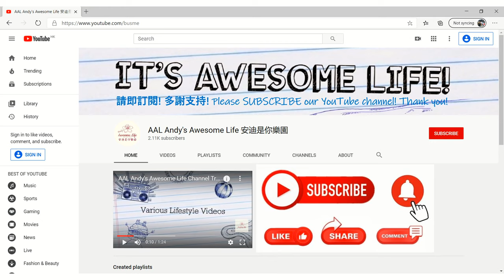AAL安迪模型 - 蜆殼平治拖車Shell Tow Truck & Shell Oil Tanker Truck & KMB O305 Bus (1:76) Mercedes Benz Antos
蜆殼石油平治 拖車 油罐車 九巴巴士模型

The Antos truck was a commercial vehicle manufactured by Mercedes-Benz. The Antos together with Arocs succeeded Axor. It was announced in May 2012 with a formal launch scheduled for September 2012.

The Antos is available as either a platform trucks or tractor units with the axle spacing ranging from 2,650 mm (104.3 in) up to 6,700 mm (263.8 in) with weights from 18t.

The Antos is available with a range of 13 power options from 175 kW (238 PS; 235 bhp) to 375 kW (510 PS; 503 bhp), all with Euro VI compliant 6-cylinder engines in three sizes: the OM 936 with 7.7 L, the OM 470 with 10.7 L, and the OM 471 with 12.8 L.

The Mercedes-Benz O305 was a highly successful single deck, double deck and articulated bus manufactured by Mercedes-Benz in Mannheim, West Germany from 1969 until 1987. It was built as either a complete bus or a bus chassis and was the Mercedes-Benz adaptation of the unified German VöV-Standard-Bus design, that was produced by many different bus manufacturers including Büssing, Magirus-Deutz, MAN, Ikarus, Gräf/Steyr, Heuliez, Renault, and Pegaso. The O305 was designed for use as a single-decker bus, however it was later redesigned to accommodate double-decker bodies.

平治O305巴士（英語：Mercedes-Benz O305）是前西德平治車廠於1967年推出的後置引擎巴士地台，生產年份從1967年持續至1987年。O305是平治車廠首款根據當時西德城市巴士設計標準而開發的車型。O305的單層版能夠配用原廠設計的車身，單層版除了在西德使用外，還出口到澳洲。O305其後還推出了雙層版，並獲得香港、新加坡及南非，這些長期使用英國雙層巴士的地區採用。此外，O305還有一種型號為O305G的單層掛接巴士。

背景

1989年時的挪威卑爾根無軌電車所使用的O305G

澳洲阿德雷德使用O305發展的軌道巴士

澳洲帕斯使用天然氣的O305G
O305是平治車廠第一款根據1968年制定的第一代西德城市巴士設計標準開發的巴士。當時西德政府期望透過統一巴士的設計標準，降低西德各大城市的巴士採購及營運成本，該標準規定西德的城市巴士的最大地台高度，車軸的距離，門窗的規格及需要配合巴士的單人操作。因此，西德當時不同車廠出產的城市巴士外觀，除了車頭及車尾略有分別外，車身其餘部分都是大同小異。基於西德城市巴士標準，平治把O305設計成一款後置引擎巴士，O305的地台採用無大樑的牙籤陣設計，車體的承重被分散到地台支架的各部分，並透過車身穩定地台支架的結構。O305的地台長度為11.2米，只有兩軸版本，但可裝配單層或雙層巴士的車身，另有長達17.1米的掛接巴士版本。

設計
O305採用後置引擎設計，引擎縱向置於地台尾部，並把直列氣缸的引擎水平臥置，大幅降低安置引擎所需的空間高度。巴士地台在後軸以後的地台已經提高，配合引擎臥置佈局，所以引擎室可以收容在車尾地台的下方，引擎室上方的地台可以安裝座位作為載客的空間，可充分利用地台大部分空間作為載客用途，也便於發展為掛接巴士。

地台結構
因為O305使用無大樑的地台設計，地台不使用大型的縱向大樑作為主要承重結構，而是採用牙籤陣設計，地台是由多根較幼的鋼管焊接而成的支架，並透過其後安裝的車身輔助穩定地台支架的結構，所以O305對車身的設計有較高的要求，車身的設計及組裝須要緊密配合地台支架的構造。平治車廠為O305的單層版提供原廠設計的車身，並使用在西德境內及外銷的單層巴士上。雙層版由位於蘇格蘭的亞歷山大車身廠提供車身，供應予香港及新加坡的O305雙層巴士。因為O305的引擎採用臥式安裝於車尾，引擎室所須高度較為低矮，引擎能夠收容在車尾地台的下方，因此引擎室的上方可以安裝座位，能夠盡用車尾的空間，從巴士的外觀也不易發現收藏於車尾底部的引擎室。

動力配備
O305採用德國平治車廠自家出品的OM407型柴油引擎，雖然沒有渦輪增壓設計，但早期版的OM407.908柴油引擎輸出功率達到133kW（馬力180匹），在1960年代後期出產的巴士已是大馬力，英國及瑞典車廠的巴士引擎要到1970年代中期以後，採用渦輪增壓技術後才達到相同的輸出馬力。O305配用的是平治原廠設計的全自動波箱，波箱通過驅動軸驅動後軸。O305的生產期長達20年，引擎的配備也有持續改進，改良版的OM407HG.295引擎，輸出功率提升至147kW（馬力197匹），後期的OM407H引擎輸出進一步提升至179kW（馬力240匹）。O305的動力系統設計比同時期的英國巴士先進，即使到1980年代初期仍毫不遜色。O305的動力系統除了原本的柴油引擎外，後來還發展出使用天然氣的版本，也有被改裝為無軌電車。在澳洲阿德雷德，O305被使用作軌道巴士。

香港的O305巴士

九龍巴士所屬的梅賽德斯-平治O305雙層巴士，全長11米，裝配亞歷山大車身
引進背景
在香港放寬巴士公司購車原產地限制後，平治O305是首款非英國及英聯邦國家產制的雙層巴士。九巴在1983年及1985年共訂購41輛，編號為ME1至ME41。這批巴士已於2002年年底全數退役後，大部分O305都被售往回收場解體，只有ME20、ME30和ME37由巴士愛好者購入收藏。

引進過程
為保障英國在內的英聯邦國家經濟利益，香港政府一直只容許香港的專利巴士公司向英聯邦國家購買巴士，此限制至1983年取消。政府放寬專利巴士公司可購買非英聯邦生產的巴士後，當時西德平治汽車的香港代理仁孚行向九巴提供一輛O305雙層樣版巴士作試用。該輛樣版車於1983年運抵香港，獲分配車隊編號ME1（CZ6686），並在試驗中得到滿意的結果，九巴遂訂購40輛O305雙層巴士，並於1985年起運交，車隊編號為ME2至ME41。

香港版的O305全部裝配蘇格蘭亞歷山大車身公司設計的雙層巴士車身，全長11.2米，寬2.5米，高4.478米。第一輛樣辦車ME1載客量為129人，量產型ME2-ME41則為123人。量產型的車身經過改良，並裝有車卡通風系統。這批巴士採用11.5公升的平治OM407H柴油引擎，輸出功率達到179kW（馬力240匹），並配用平治原廠的全自動波箱。

雖然九巴對平治O305的行車表現感到滿意，但引進後不久便因為政府修訂《道路交通（車輛構造及保養）規例》，對車軸的最大負重增加限制，即使是兩側都安裝雙充氣輪胎的車軸，其承重量也不得超過10公噸，兩軸車輛的最大總重量因此被限制在16公噸，只有兩根車軸的O305如用盡空間載客，尾軸便會超過修例後的車軸負重量限制，已獲發牌的車輛可以繼續使用，但如要增購便要減少座位數量或申請豁免。九巴為應付日益增長的載客量，曾向平治車廠提出三車軸地台的需求，但平治未有提供，如要申請豁免也得有充分理由，要說明市場上沒有適合及符合法例的同類車型可供選擇；因此九巴沒有繼續增購平治巴士，改為向英國車廠購買承重量較大的三軸巴士。

營運狀況
九巴的平治O305巴士起初被派到過海隧道線105（西環↔荔枝角）和68（元朗↔佐敦道碼頭），及後隧道公司試驗新型叉式拖車，由於O305採用無大樑式地台，使用此類拖車如果程序不當會對巴士地台的結構造成影響，1975年為供應澳洲市場而在帕斯生產的第一批O305巴士，便曾經因為裝嵌不當而導致地台發生斷裂，九巴於是把O305調離途徑香港海底隧道的巴士路線，全數分配到行走屯門公路來往元朗的路線，包括68、68M、68X等。

該批巴士採用平治原廠的11.5公升（11,413cc）柴油引擎，雖然這款引擎沒有渦輪增壓，仍是傳統吸氣式設計，但最大馬力達240匹，在起動、上斜及在大直路行走的表現，均比同期剛採用渦輪增壓引擎的英國車款，如都城嘉慕威曼都城巴士及丹尼士統治者優勝，因此O305有「車皇」之稱。在速度方面，O305一般可達到90km/h，在屯門公路一段有記錄為110km/h，在80年代可說是「逢車過車」。當時不少司機經常在屯門公路「鍊番轉」。在攀斜性能方面，即使是專門為香港地形設計的丹尼士喝采型和利蘭勝利二型亦難望其項背。O305在當時特別適合路面起伏特的長途路線，令九巴一度欲增購同型巴士，但因平治未有答應發展三軸地台的要求而未能成事。O305在1980年代中期以後，與三軸版的利蘭奧林匹克、丹尼士巨龍及都城嘉慕威曼都城巴士取代利蘭勝利二型，成為大西北地區（屯門和元朗）經屯門公路來往西九龍和新界南巴士路線的主力車型。

退役
隨着香港專營巴士於1990年代推行空調化，非空調的O305已漸漸顯得落伍，而英國車廠的新車款如丹尼士空調巨龍亦已搭配高性能的康明斯引擎，O305的行車性能與之相比已有所遜色。O305在1990年代中期逐漸被調至新界東的大埔及北區一帶行走，當中以71K、72A、73、74A及76K最常見，有時也會行走其他路線如70、71A、73A、74K及75K，隨後車皇再遭調整波箱的輸出尾牙，令最高時速只可達到65至75公里，「車皇」無復當日風采。利蘭勝利二型因為服役期間發生多次翻車意外，導致公眾印象欠佳而需漸漸引退後，O305正好替代其角色，在要途經大斜路，客量又不穩定，仍未全面空調化的路線，如70、74A，以及行經郊區的路線，如75K、76K，O305都適合在路況起伏特較大的路線發揮其攀斜性能的表現。平治巴士的數量也隨着新型空調巴士日漸普及而持續減少，至2002年11月22日全數退役，平治雙層巴士在九巴的二十年服務生涯至此完畢。當中的ME20（DF9705）、ME30（DG5344）及ME37（DG5717）在退役後獲私人購入收藏。